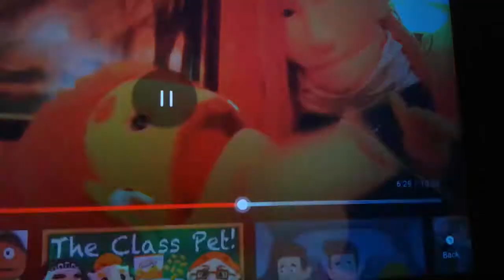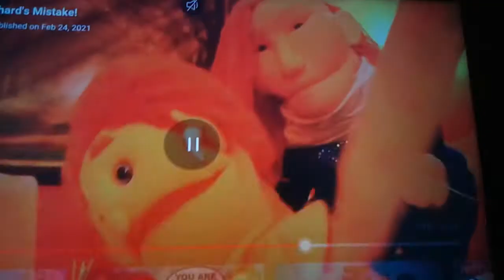Twilight And Mashumairesh Episode 17 Part 2 out of 5